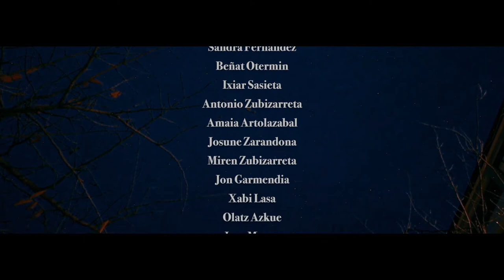Eguberri eguzki berri!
2020ko neguko solstiziorako eginda bideoa. Lepaka guraso taldearen enkarguz eta haiekin elkarlanean sortua.